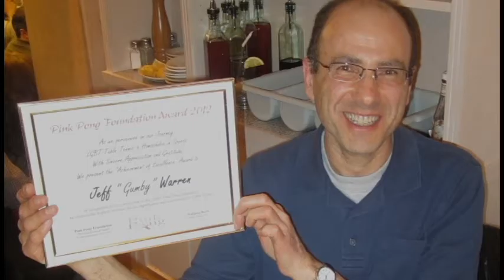Pink Pong NY, music video by Darryl Hell, featuring Wolfgang Busch